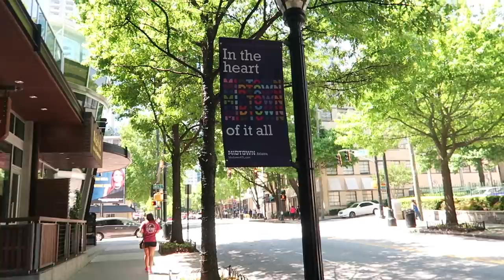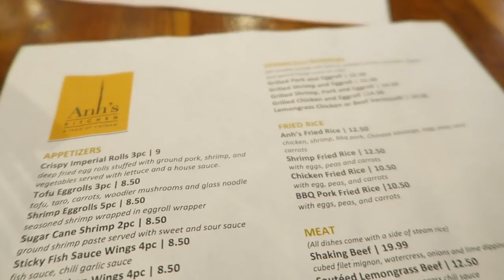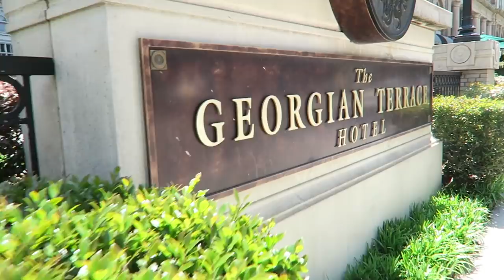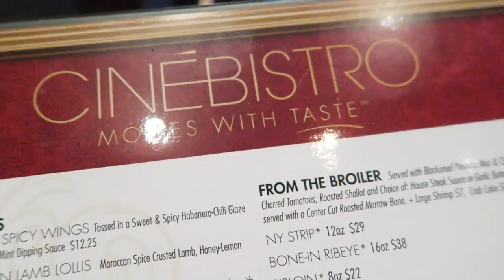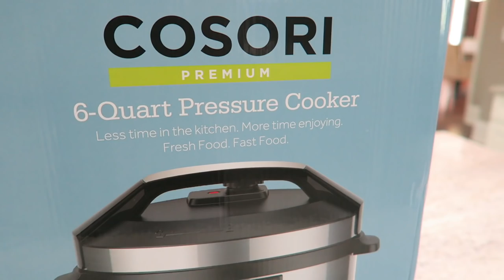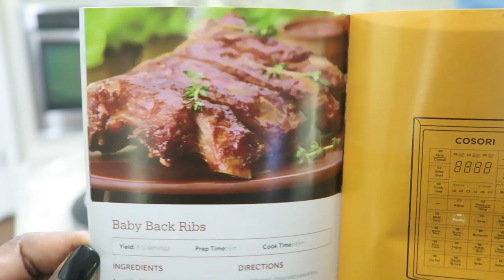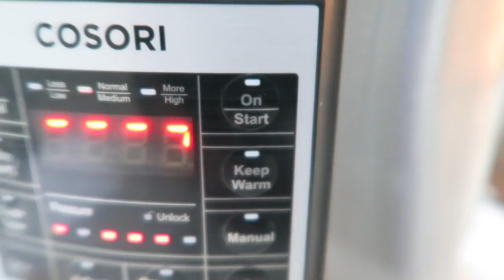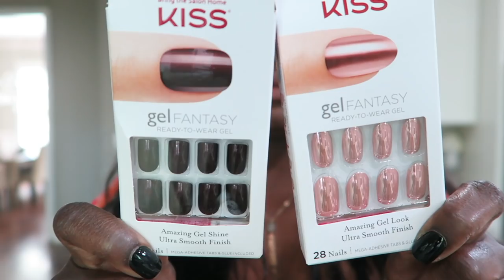‼️NEW‼️WEEKLY REWIND VLOG EP8//FURNITURE SHOPPING❤️HAULS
HI GUYS‼️THANKS FOR STOPPING IN TODAY😀

IN THIS VIDEO, ERIK AND I ARE ~AMONG OTHER THINGS, FINALLY GOING TO DESIGN AND DECORATE THE GUEST BEDROOM‼️WE ARE SHOPPING FOR FURNITURE FOR OUR BASEMENT GUEST BEDROOM AND I'M SO EXCITED TO GET IT COMPLETED😃

ONCE WE DECORATE THE BASEMENT GUEST BEDROOM, OUR HOME WILL FINALLY BE COMPLETE‼️FOR NOW, ANYWAY😂

‼️I ALSO SHARE WITH YOU A NEW KITCHEN APPLIANCE THAT I WAS SENT BY COSORI‼️

THIS PRESSURE COOKER IS AMAZING‼️I MADE THE MOST DELICIOUS JAMAICAN SHORT RIBS THE OTHER DAY AND THEY WERE THE BEST I'D EVER HAD!!

THE PRESSURE COOKER DOUBLES AS A CROCK POT AND CAN BE PURCHASED BELOW⬇︎

COSORI PREMIUM 6-QUART PRESSURE COOKER

HAPPY SHOPPING😘